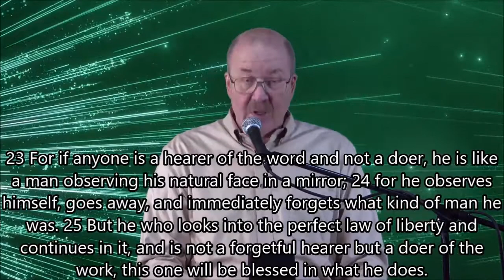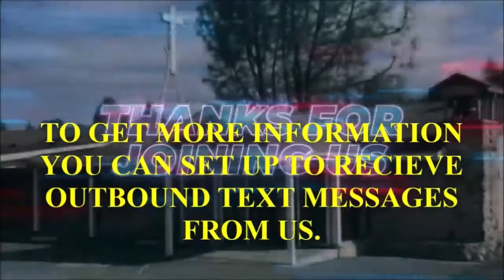Adult Sunday School Lesson for 1/09/2022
From the Series: W.A.L.K.
Message Title: "ARMCHAIR CHRISTIANS"
By: Dan Wilhelm